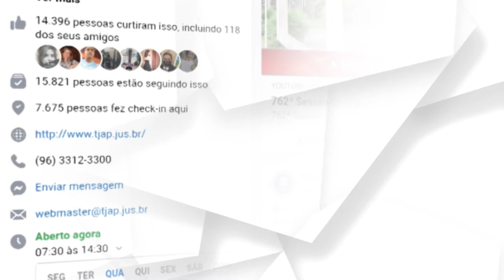Informação e comunicação: TJAP nas redes sociais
💻 Ampliamos nossa interação com o público e os operadores do sistema de Justiça por meio do Facebook, Instagram, Twitter e Youtube. Além de informar em tempo real, os aplicativos contribuem para a boa prestação jurisdicional em tempos de pandemia da covid 19.